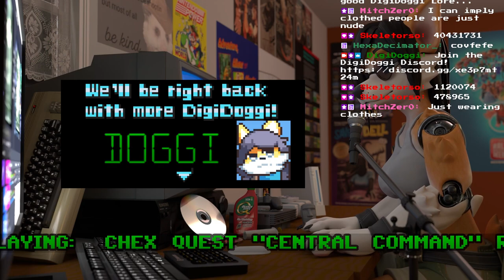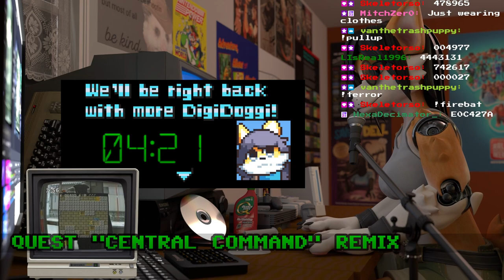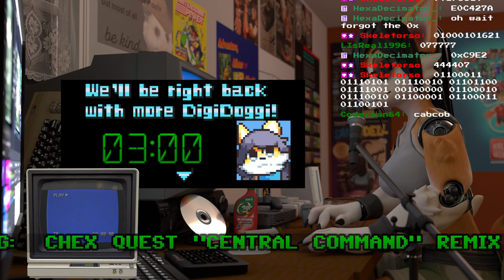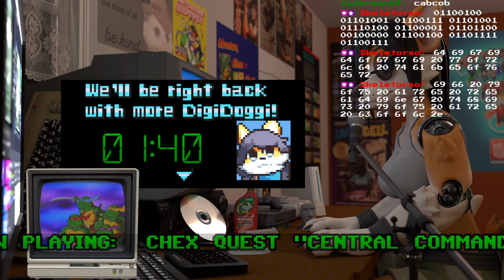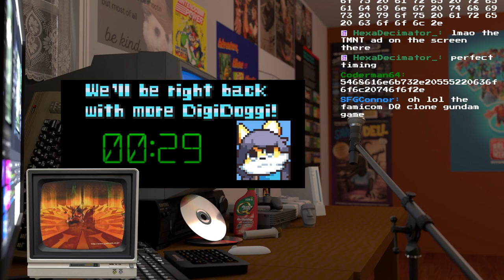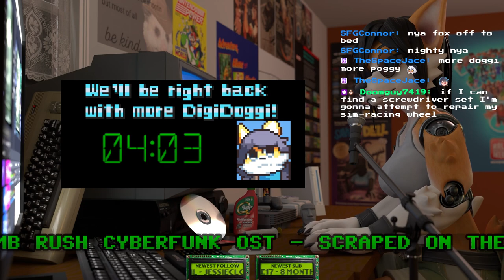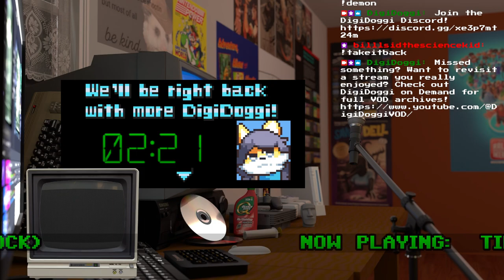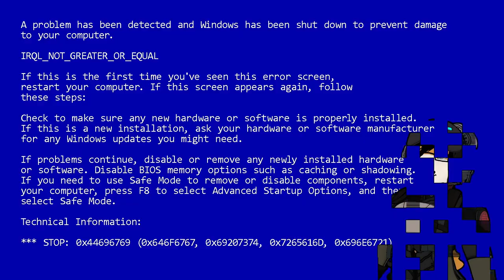[VTuber 🐾] ⭐Community Request Night with DigiDoggi!⭐ || MiSTerFPGA Power! YOU Pick The Games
It's another MiSTer FPGA Community Night!  The community decides, Freya plays! Let's check out what this little retrogaming powerhouse can do!

Original stream date: January 6, 2024.